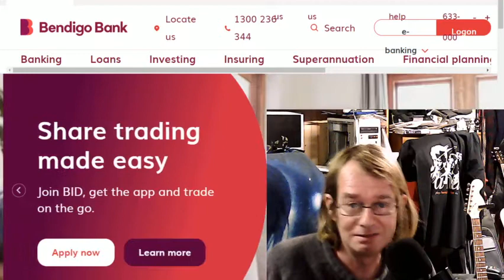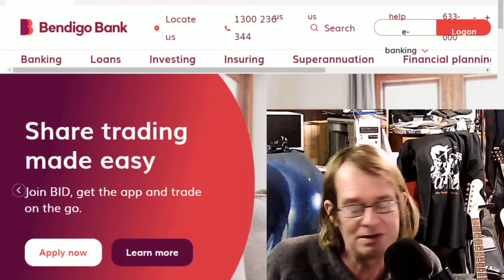Banking in Australia : Bendigo Bank is the Best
No Walmart in Australia